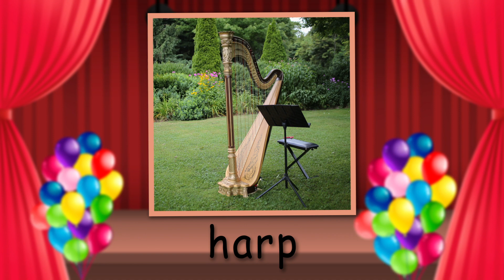Kids vocabulary | Musical Instruments | First Words | English educational video for kids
Introducing Musical Instruments for Kids! Join us in this engaging and colorful video as we take you on a musical adventure. Learn different musical instruments like pianos, guitars, flutes, and more through fun and interactive flash cards. Get ready to play, learn, and make beautiful music together!